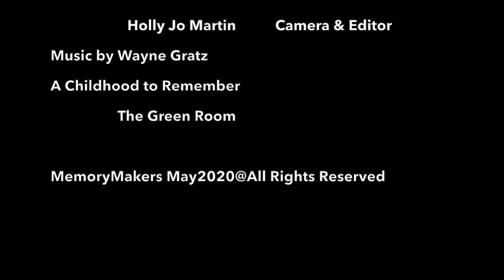The Secret Forest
The Secret Forest - is an enchanted story of our youth.